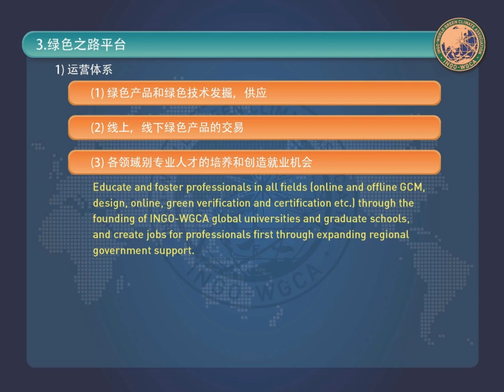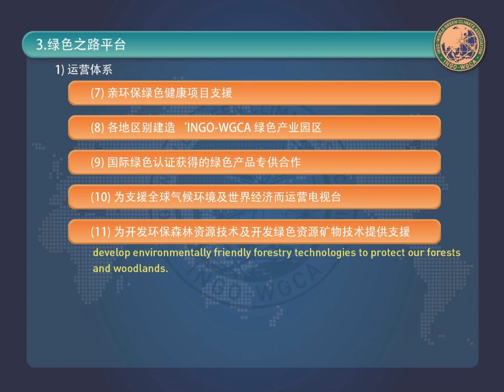중국 국무원주관 중화 세계경제인 지도자 포럼 IO-WGCA 세계선언 및 기조문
IGF BANK IO-WGCA

Requests for cooperation into implementing the international law rules to the United Nations of IO-WGCA climate environment

IO-WGCA-IAB.EUROPE.INTERNATIONAL ORGANIZATION.(IO-WGCA)